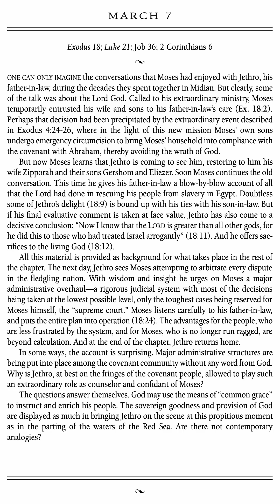Love of God Devotion (Vol. 1) 2024 - March 7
1. Scripture Saves.

2. Scripture frees from Satan.

3. Scripture imparts grace and peace.

4. Scripture sanctifies.

“Sanctify them in the truth; your word is truth” (John 17:17).

5. Scripture gives joy.

6. Scripture protects us from destructive error.

7. Scripture is the hope of heaven.

8. Scripture will be resisted by some.

9. The right handling of Scripture is approved by God.

10. Scripture gives and sustains life.

5 Good Reasons to Use the Robert Murray M'Cheyne Bible Reading Plan in 2018 - Paul Carter

1. You get to read the New Testament twice
2. You get to read the Psalms twice
3. You get to see how the Bible fits together
4. You get to read at your own pace
5. You get to be part of a Bible-reading community